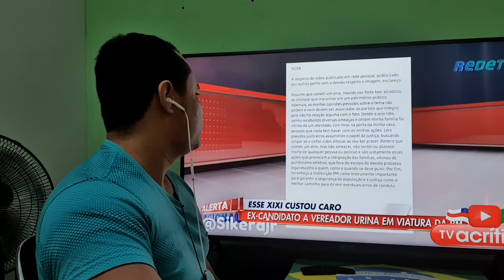Petista divulga vídeo urinando na viatura da PM e Siqueira Jr. não perdoa!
Colaboradores Outubro:

Aroldo Marques de Souza
Antônia Silva de Lima Teixeira
João Batista Gonçalves de Oliveira
Silvio dos Santos Linhares
Amilcar RJ
Maria Antônia de Siqueira Nunes

Poupança
Agência 2121-0
Conta 17867-5
Variação 51
Nome Hill Gley Fagundes
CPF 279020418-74